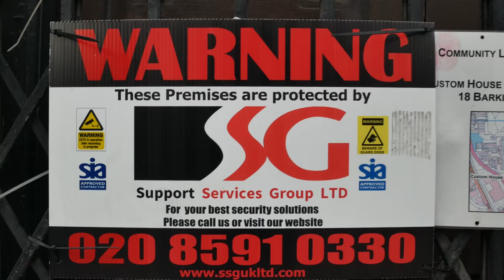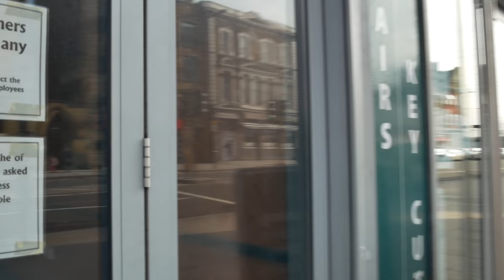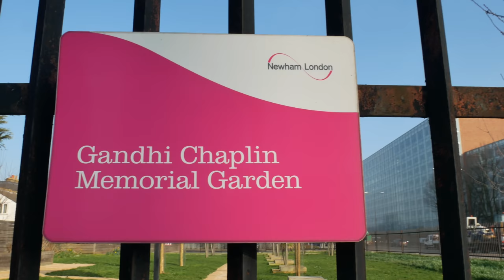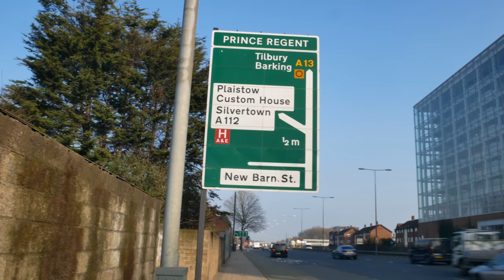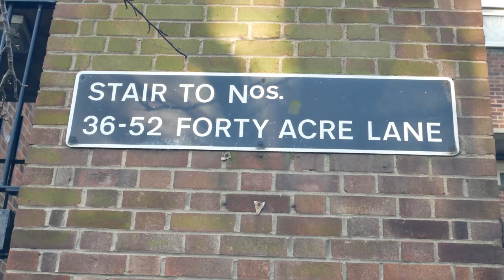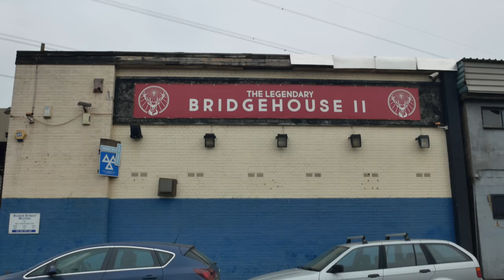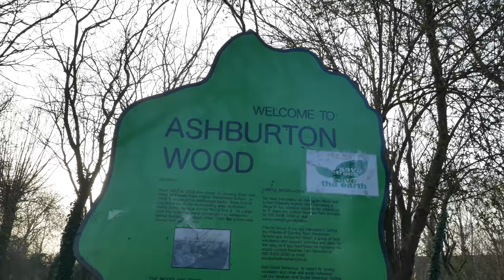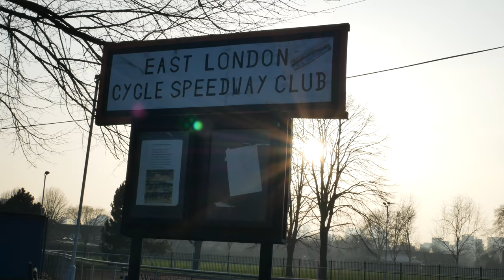A Walk Around Canning Town, East London (4K)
A Walk Around Canning Town and Custom House in East London, shot in 4K.

This stroll around Canning Town and Custom House in East London starts at Star Lane then goes down to Rathbone Market on Barking Road. We take a look at Canning Town Public Hall where many important meetings were held at the end of the 19th and early 20th Century addressed by speakers such as Keir Hardie, Sylvia Pankhurst, and Bertrand Russell. We then go to the Gandhi Chaplin Memorial Park where two of the greatest people of the 20th Century met in house in 1931. From here we cross the A13 and go down Forty Acre Lane to Keir Hardie Recreation Ground where we talk about the former MP for West Ham South and the great actor Danny Dyer who was born and raised in Custom House. From Victoria Dock Road we look across to the Royal Docks before turning along Freemasons Road to Canning Town Recreation Park where our walk ends at the beautiful Carnegie Library at Custom House.

Open  Street Map “© OpenStreetMap contributors” using  data is available under the Open Database Licence

Music
Amber - VYEN